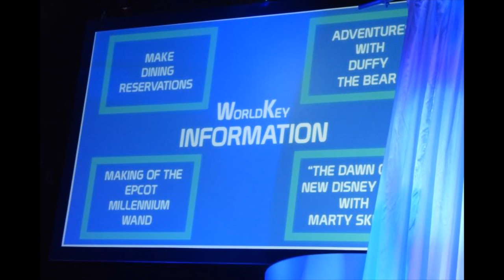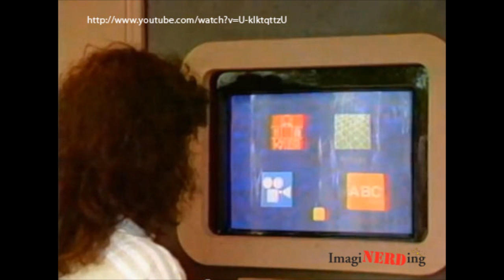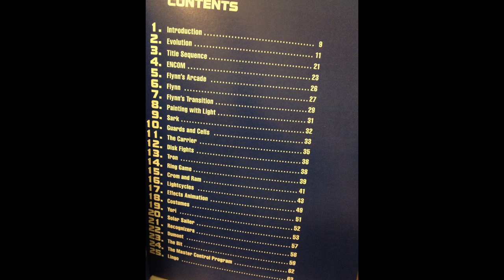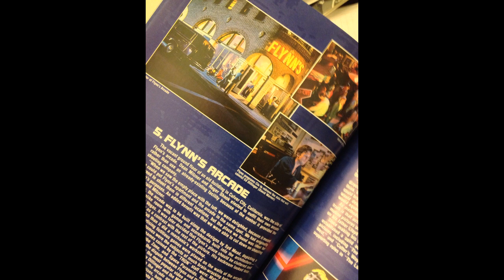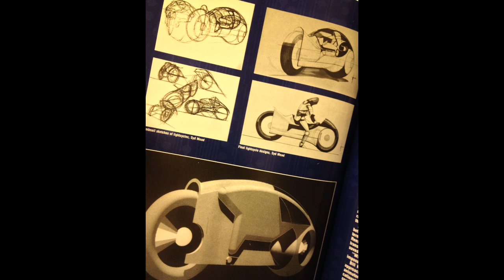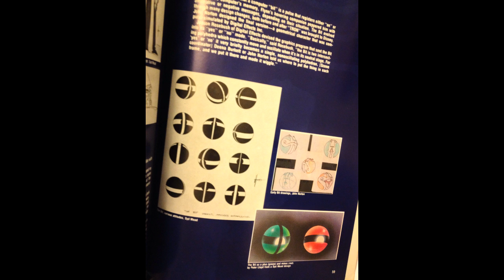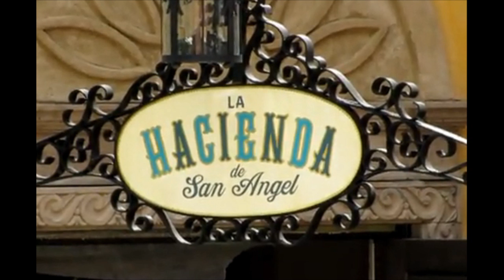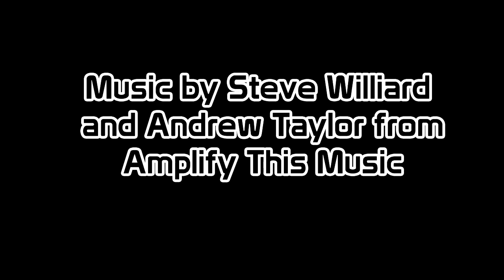Communicore Weekly - World Key, Tron, La Hacienda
Welcome to this week's Communicore Weekly, where we talk about World Key, Tron, and La Hacienda!

DISNEY HISTORY! --  Have you ever used one of those futuristic touch screen thingys? They used to have them at EPCOT! Learn all about the World Key Kiosks in this weeks Disney History!

BOOK OF THE WEEK! -- George gets derezzed and checks out The Art of Tron for his Book of the Week!

FOOD RAPPORT! - Jeff and George get chummy at La Hacienda for the Food Rapport!

FIVE LEGGED GOAT! --  And finally, the World Key Kiosks are also this weeks Five Legged Goat!

We have announced our very special, Cadet-only trip: The CommuniTour! It will take place April 27th-May 2nd 2014!

That's right, you have the opportunity to spend a week with your favorite Communicore Overlords by going on this special Adventures By Disney: Backstage Magic! See the wonderful sights of Southern California, including Disneyland, California Adventure, Imagineering, The Jim Henson Company, and much, much, more!

Well folks, what did you think of the show?! Leave us comments below.